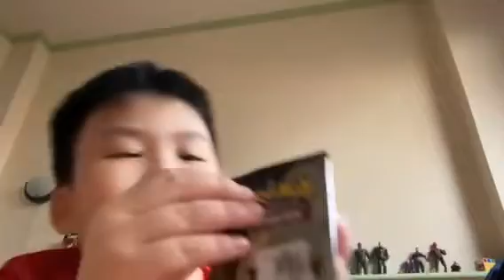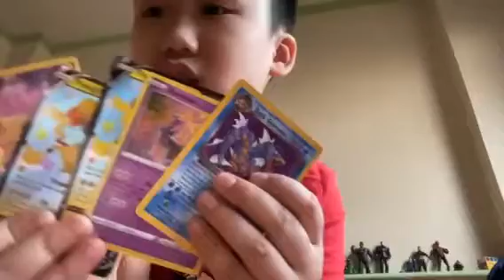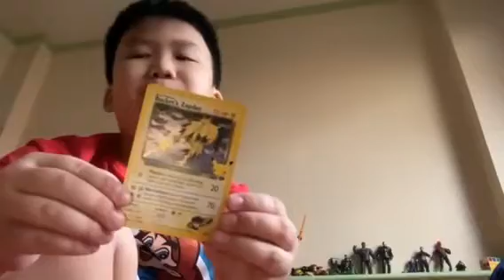Pokèmon cards celebrations packs